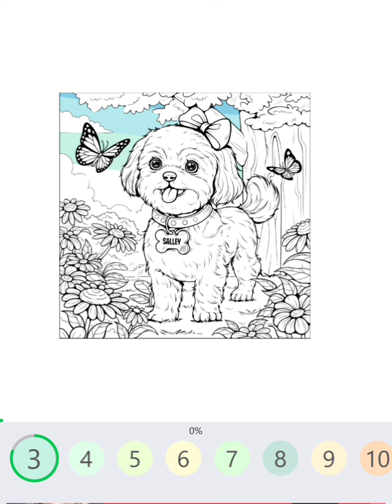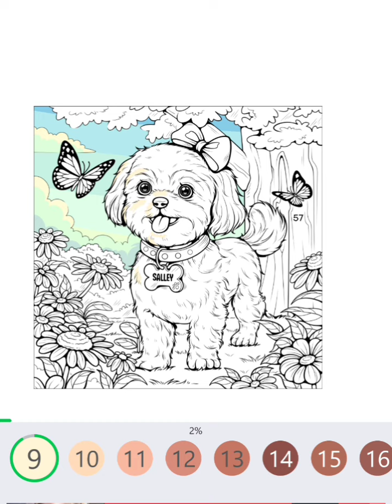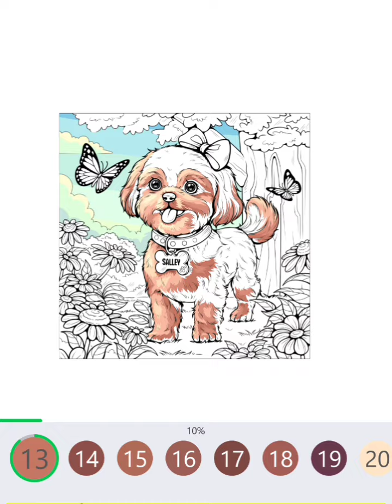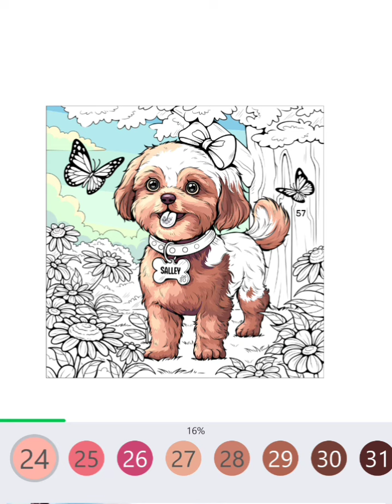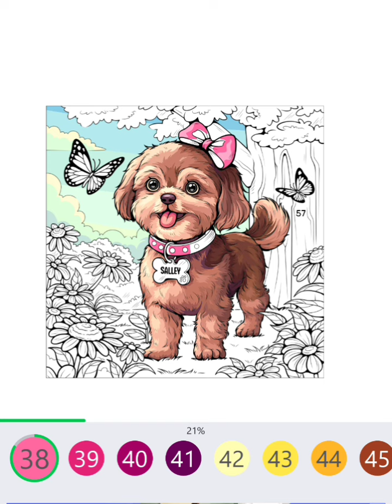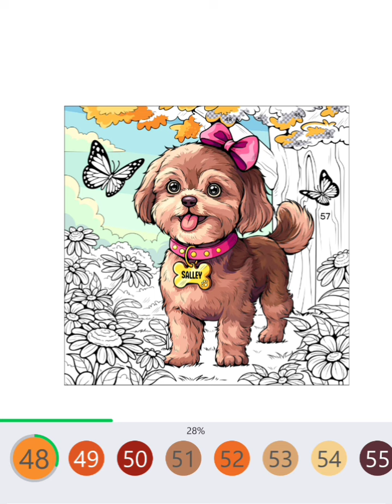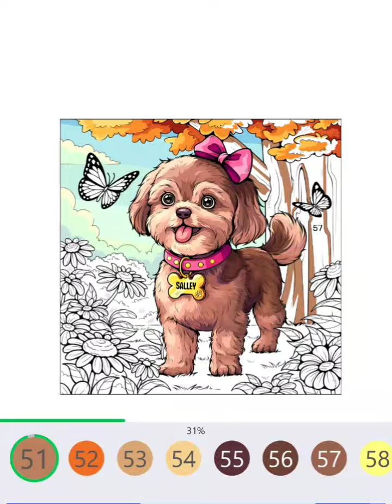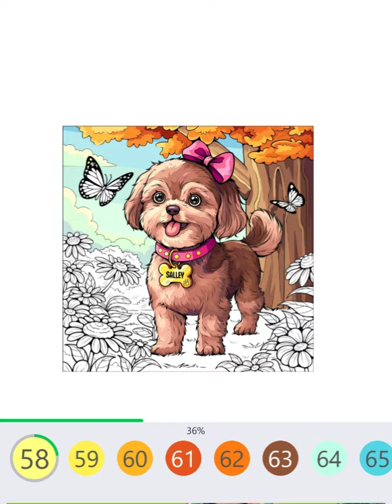Magic coloring cute puppy 😍 color with me 103 colors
Cute  puppy coloring
Color with me
Magic coloring